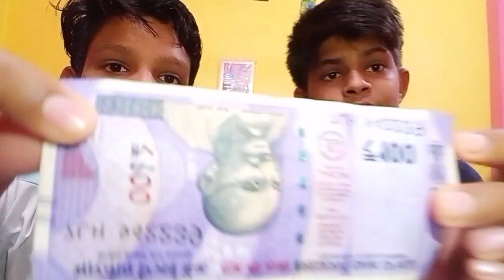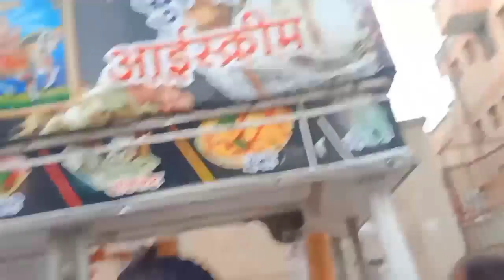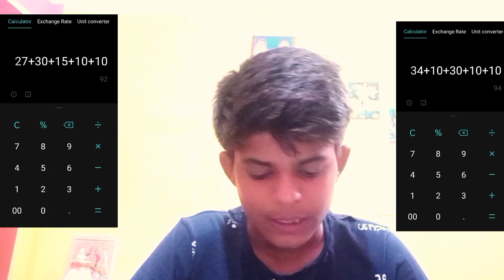Living on 100rs For 24Hours😅Interesting Challenge ☺️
Living On Hundred rupees challenge for 24 hours.
Aditya and vinay
challenge vlogs

Skive vlogs
@triggeredinsaan  please bhai milna hai aapse